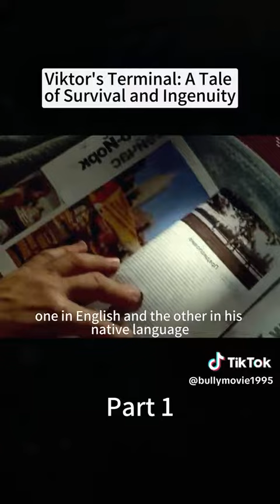Viktor’s terminal: A tale of survival and ingenuity